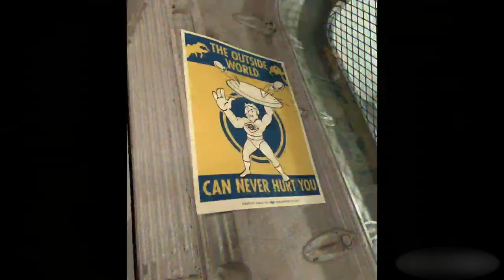FALLOUT TV SHOW IMAGES LEAK!! 8.17.22